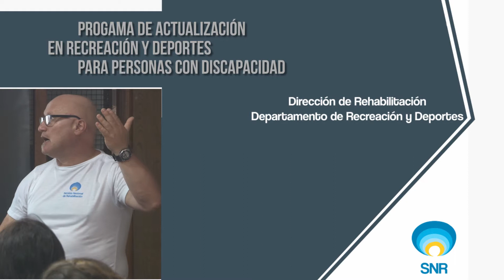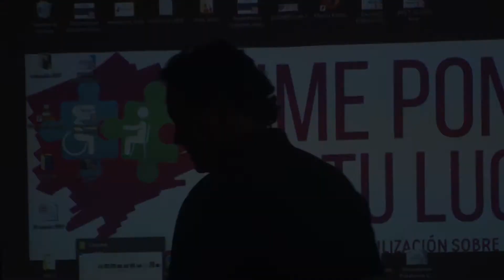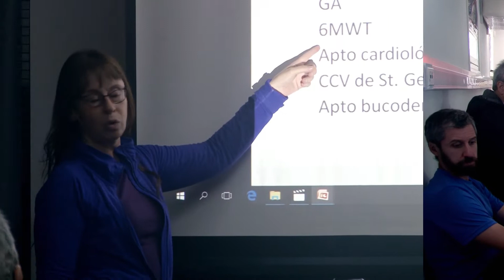SEMANA DE CAPACITACION EN EL DPTO. DE RECREACION Y DEPORTES DEL SNR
En el marco del Plan Nacional de Discapacidad, se llevó a cabo la capacitación "Programa de Actualización en Recreación y Deportes para Personas con Discapacidad", a cargo de profesores y profesionales del Servicio Nacional de Rehabilitación. El Dr. Gustavo Liotta, director de la Dirección de Rehabilitación del SNR,  realizó la apertura de la semana de capacitación a la que asistieron más de cincuenta profesores de Educación Física y profesionales de la salud provenientes de distintas ciudades de Argentina y de países limítrofes como Chile y Brasil.
 Repasamos en este video algunas de las actividades y charlas que se dieron.